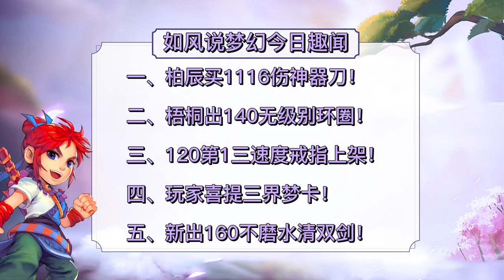梦幻西游：159老板买1116总伤的力化生神器，梧桐出140无级别！